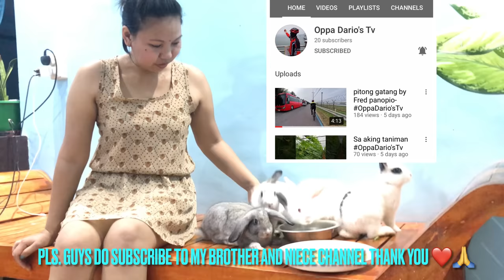A day in the life with cutest Rabbits/Bunnies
Rabbits/Bunnies

Rabbits, also known as bunnies, or bunny rabbits, are small mammals in the family Leporidae (along with the hare) of the order Lagomorpha (along with the pika). Oryctolagus cuniculus includes the European rabbit species and its descendants, the world's 305 breeds[1] of domestic rabbit. Sylvilagus includes 13 wild rabbit species, among them the seven types of cottontail. The European rabbit, which has been introduced on every continent except Antarctica, is familiar throughout the world as a wild prey animal and as a domesticated form of livestock and pet. With its widespread effect on ecologies and cultures, the rabbit is, in many areas of the world, a part of daily life—as food, clothing, a companion, and a source of artistic inspiration.